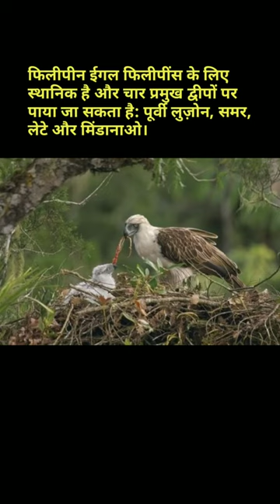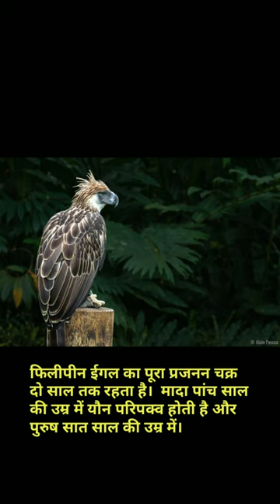इतना बड़ा ईगल जो कभी नहीं देखा होPhilippine Eagle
Rare things which is not seen इतना बड़ा ईगल जो कभी नहीं देखा हो
Philippine Eagle